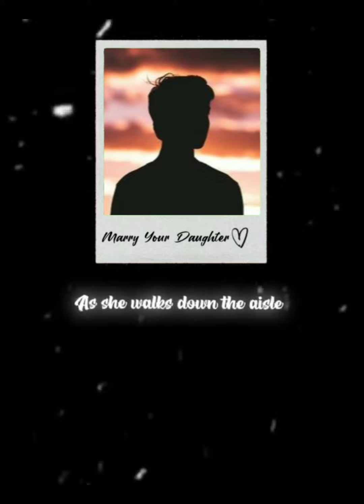Marry your daughter (Slowed) edit